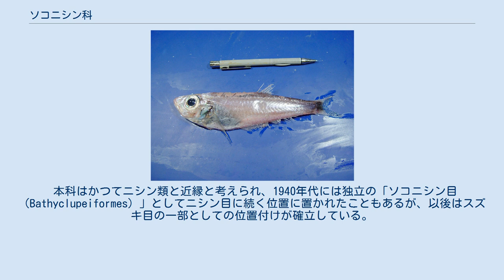ソコニシン科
ソコニシン科（学名：Bathyclupeidae）は、スズキ目スズキ亜目に所属する魚類の分類群（科）の一つ。
ソコニシンなど外洋で生活する深海魚を中心に、少なくとも1属7種が含まれる。
科名（模式属名）の由来は、ギリシア語の「bathys（深い）」とラテン語の「clupea（イワシ・ニシン）」から。
 ソコニシン科の魚類はすべて海水魚で、西部太平洋からインド洋にかけて、およびメキシコ湾周辺の外洋に分布する。
海底から離れた深海の中層を漂泳して生活するものとみられ、水深300-800mの範囲からの報告が多い。
日本近海からはソコニシン1種のみが知られていたが、2014年に新種として Bathyclupea nikparini が高知沖から報告されている。
 採集されることが比較的稀なグループであり、本科魚類の生活史についてはほとんどわかっていない。
 左右に平たく側扁し、イワシやニシン類と似た体型をもつ。
一般的に小型の魚類で、体長は最大でも20cm程度である。
 背鰭は1つで、体の後方寄りに位置する。
背鰭の棘条を欠き、軟条は8-10本。
臀鰭の基底は長く、1本の棘条と24-39本の軟条で構成される。
背鰭・臀鰭ともに鱗で覆われ、本科の英語での別名「deep-sea scalyfin」の由来となっている。
胸鰭は26-30軟条で、鰭条はやや長い。
口は前上顎骨と主上顎骨によって縁取られる。
椎骨は31個。
 ソコニシン科にはNelson（2016）の体系において、ソコニシン属のみ1属7種が認められている。
これに加えて、2014年には日本近海産の1種を含む2種が新種として記載されたほか、新属として Neobathyclupea 属の設置が提唱された。
 本科はかつてニシン類と近縁と考えられ、1940年代には独立の「ソコニシン目（Bathyclupeiformes）」としてニシン目に続く位置に置かれたこともあるが、以後はスズキ目の一部としての位置付けが確立している。